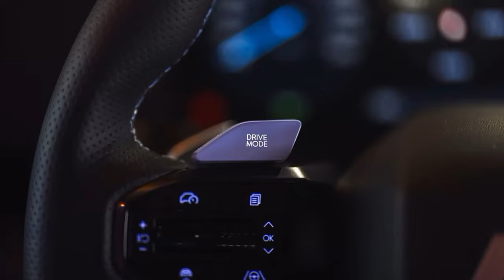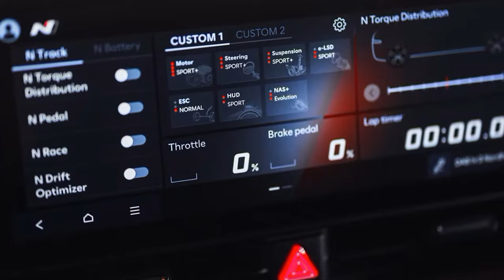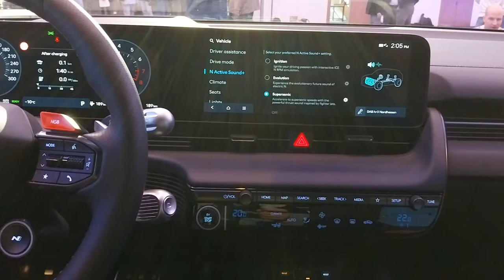Nowy sportowy Hyundai IONIQ 5 N (2024) Czy będzie to najtańsze 650 KM na rynku ?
Hyundai IONIQ 5 N miał polską premierę 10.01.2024. Do salonów trafi prawdopodobnie przed wakacjami. Samochód ma niesamowite osiągi.
Rozdziały :
0:00 wstęp i wygląd zewnętrzny Hyundai IONIQ 5 N
0:50 IONIQ 5 N podczas driftu to trzeba zobaczyć
1:40 osiągi: moc , przyspieszenie , prędkość , cena oraz sportowe dodatki
3:08 wnętrze , szczegóły techniczne , symulacja dźwięku silnika
4:35 Hyundai IONIQ 5 N ponownie podczas driftu
Oznaczenie N zobowiązuje producenta do spełnienia wielu sportowych kryteriów. Samochód świetnie jeździ po torze , doskonale wchodzi w zakręty przy dużej prędkości , potrafi driftować itd.
Najbliższym rywalem IONIQ 5 N jest moim zdaniem KIA EV6 GT